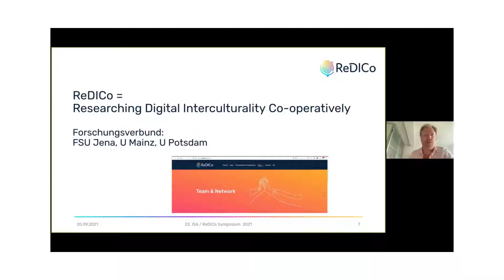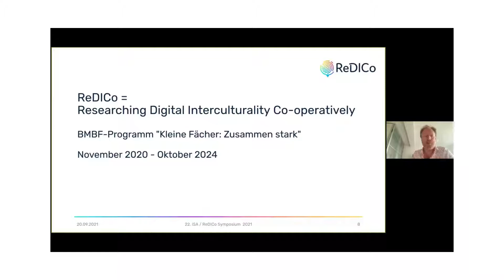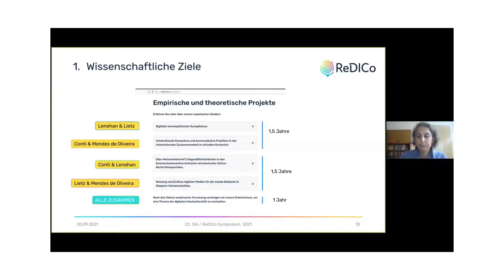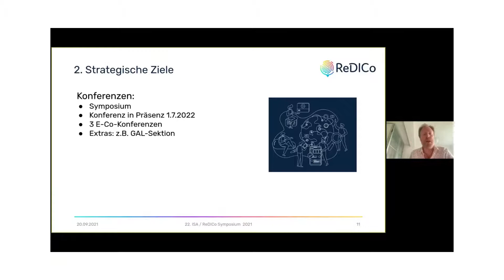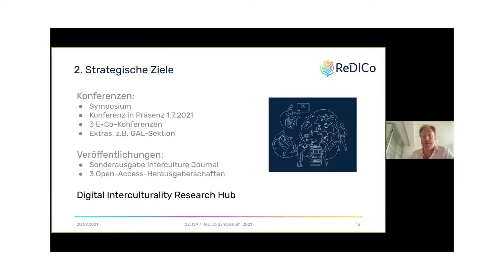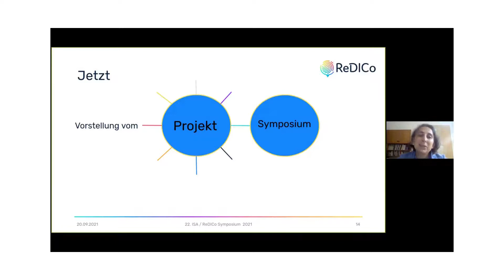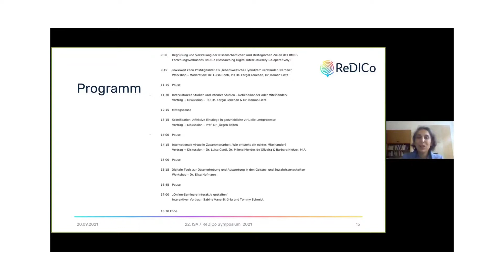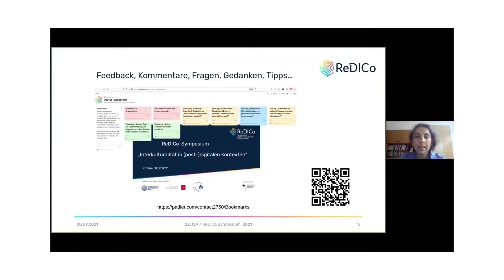Vorstellung des ReDICo-Symposiums „Interkulturalität in (post-)digitalen Kontexten“ 20.09.2021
Wir leben in Zeiten der  Post-Digitalität. Post-Digitalität verweist dabei weder auf einen Endpunkt oder einen Neuanfang, noch bedeutet es eine Welt ohne Computer und Internet; vielmehr ist das Gegenteil der Fall. Cramer (2014) bezeichnet das „post“ in „post-digital“ als Verweis auf eine Kontinuität und nicht als einen Bruch sowie als Zeichen für den „messy state of media, art and design  after  their digitization”, das gleichzeitig den Unterschied

zwischen ‚alten‘ und ‚neuen‘ Medien abschließt. Einhergehend mit den allgegenwärtigen smarten   Technologien   ist   die   Unterscheidung   zwischen   dem   Online-   und   Offline-Sein anachronistisch   geworden,   während   Post-Digitalität   auch   hegemonial   und   mit   dem alltäglichen Leben sowie der Erfahrung in einem „complex, messy and difficult to untangle way” verwoben ist (Berry 2015: 50). Nicht zuletzt während der Corona-Pandemie ist uns unsere Post-Digitalität umso bewusster geworden, aber auch ohne diese Krise wäre der Postdigital Turn unaufhaltsam.

Aber was heißt Post-Digitalität, die aktuelle analog-digitale Phase in der wir leben, für die kulturelle   und   interkulturelle   Forschung?   Ist   es   nötig,   neue   Paradigmen   und Forschungsmethoden zu entwickeln? Müssen sich die Interkulturellen Studien ändern? Wenn dem so ist, handelt es sich um eine radikale Transformation oder eine Teiländerung? Müssen wir auch unsere Lehrmethoden stärker reflektieren, insbesondere vor dem Hintergrund des intensiven e-Learnings der letzten 18 Monate? Welche Bedeutung hat das für die Lehre und wie sieht die Forschung dazu aus?

Auf der eintägigen Konferenz beschäftigen wir uns mittels Präsentationen verschiedener Paper und interaktiver Workshops mit diesen und ähnlichen Fragen.

(Das Video wurde beschnitten, um die persönlichen Daten der Teilnehmer zu schützen)